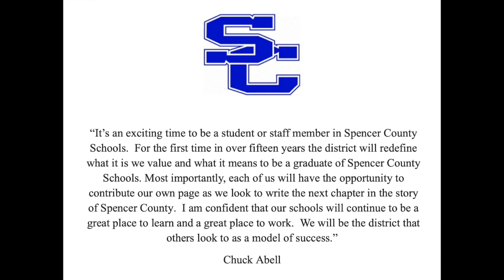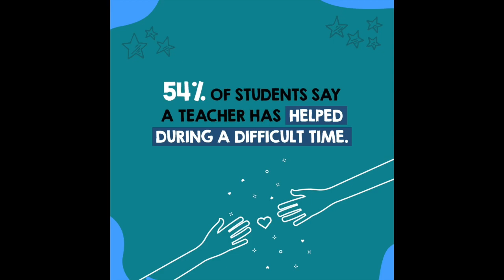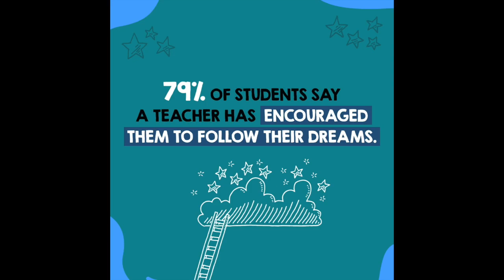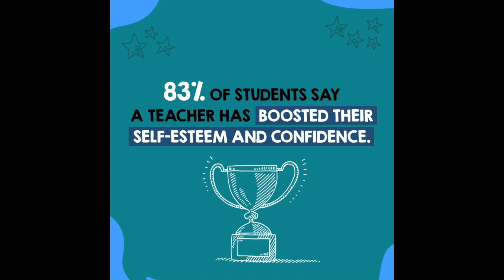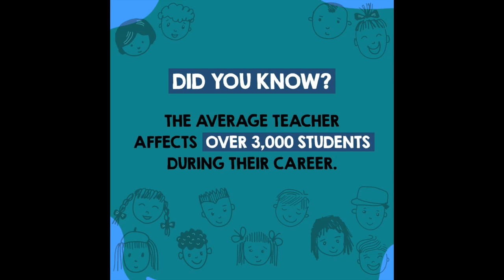Spencer County Public Schools 'Making a Difference'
For the first time in over fifteen years the district of Spencer County will redefine what it is we value and what it means to be a graduate of Spencer County Schools.